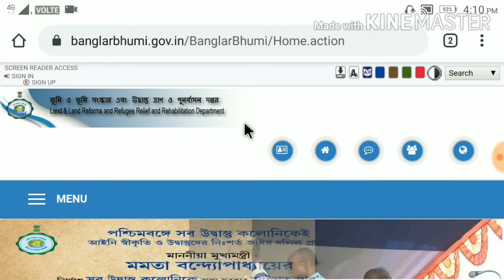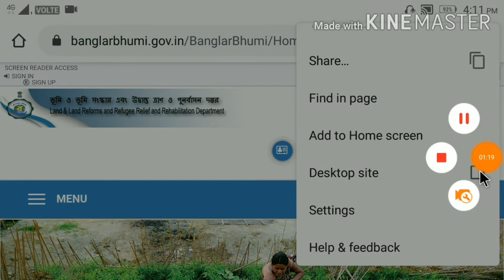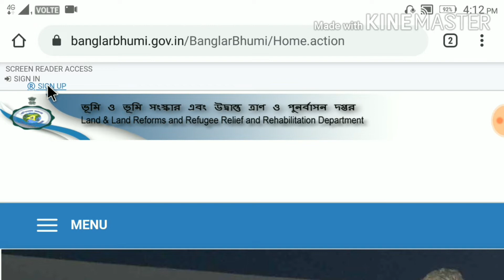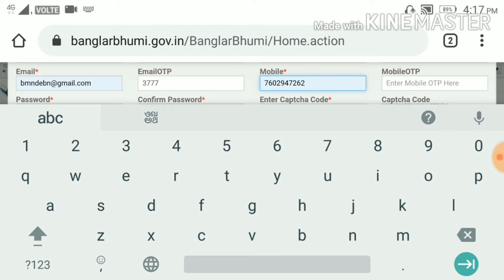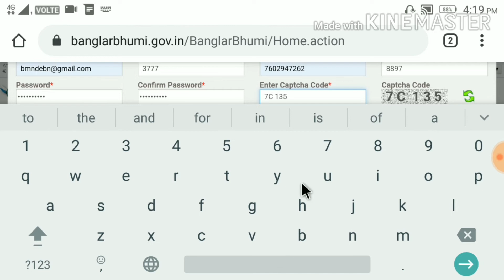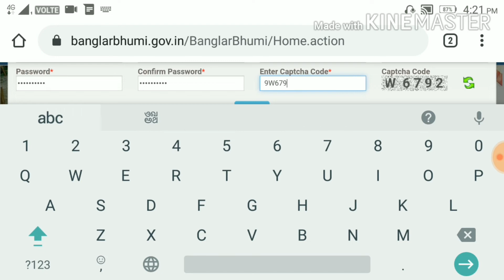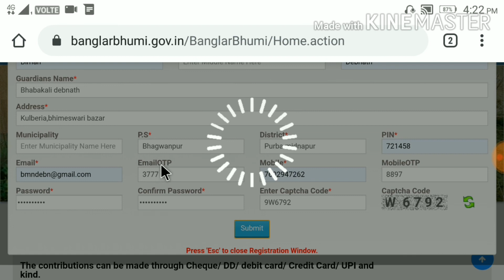banglar bhumi sign up|how to search land records in west bengal|how to registration banglarbhumi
thanks.
B D BANGLA

1)land khatian number search
2)land record check online
3)banglarbhumi sign up
4)banglarbhumi porcha download